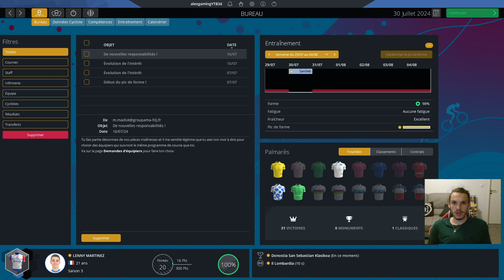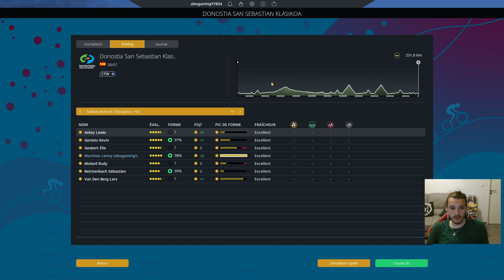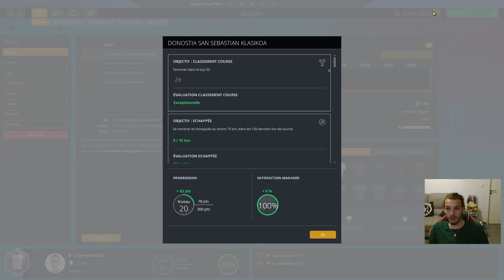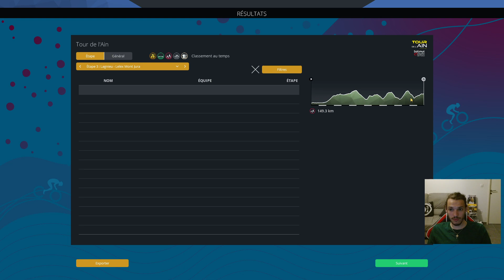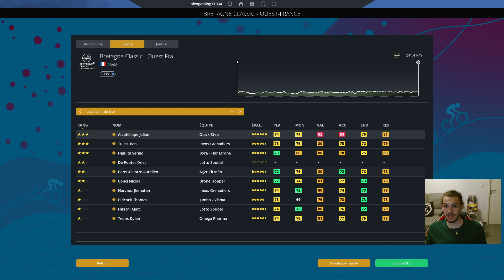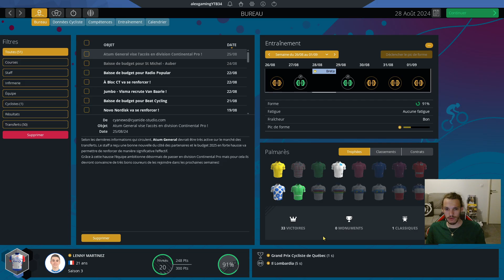Lenny Martinez Jeune Pépite #20 Pro Cyclist - Pro Cycling Manager 2022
Suite de la série sur le mode Pro Cyclist de PCM 2022 avec le jeune crack de la formation Groupama FDJ conti Lenny Martinez.